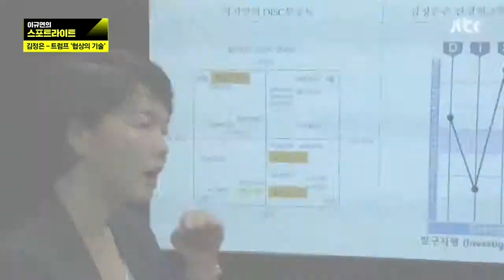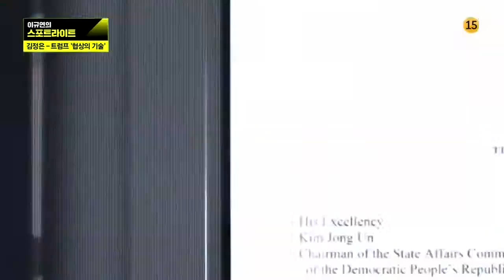트럼프,김정은 행동분석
2018,6.12북미회담에 앞선 전문가 분석영상